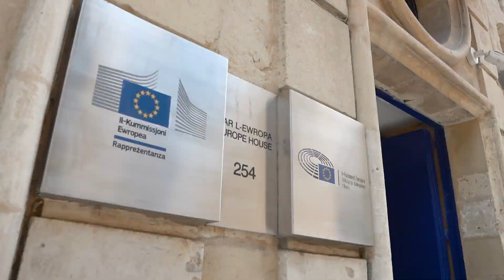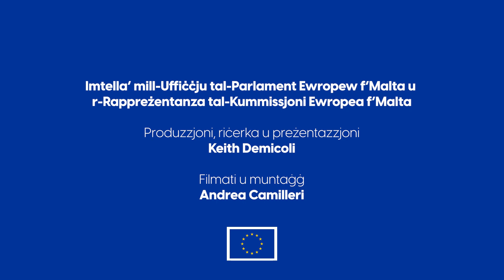Dot EU - A reaction to SOTEU 2022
Comments by Colin Scicluna, Alfred Sant, Josianne Cutajar, Alex Agius Saliba & Cyrus Engerer.